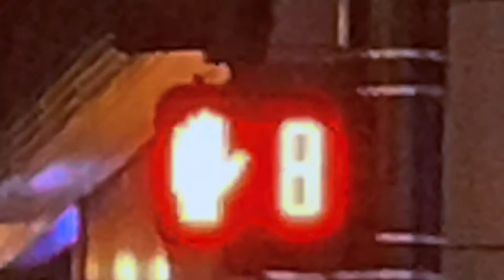"Orange Line" - Short Version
An audiovisual derive of Chicago.